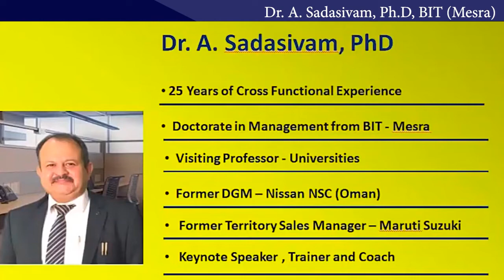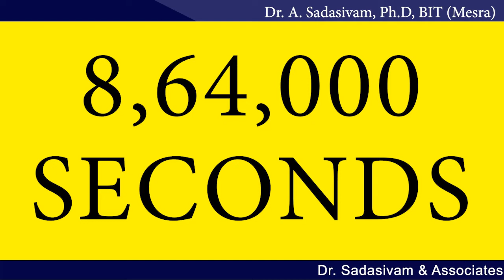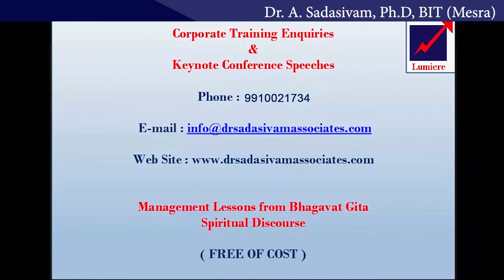CASE STUDY ON SCANDINAVIAN AIRLINES - WHAT CAN TATA'S LEARN FROM IT?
AIR INDIA has gone back to TATA’s after 7 long decades. But a lot needs to be done in order to bring the company to black. It helps to revisit the revival story of Scandinavian Airlines, which was on the brink of insolvency,  in 1980 and  was brought back to profits , under the able leadership of its CEO , Jan Carlson.  The Airline which was making  a loss of 17 million dollars , year on year , was brought back to profits of a whooping 54 million crores,  ( A Sizeable Amount then ) , in just 2 years. i.e. 1981 to 1983.  Was there a MAGIC SAUCE?  If yes, what was it? Can TATA’s replicate the same feat?  Sources say that an Expat  may be brought in , to turn the fortunes. What is in store? The whole nation is watching. In this video , Dr. A. Sadasivam, PhD, provides an overview of important milestones in the Scandinavian Airlines Case Study,  including the concept of Moment of Truth, a strategy that helped them, turn around the airlines. TATA is a very trusted name and we are all confident that it will be another Success Story, much like the revival of Scandinavian Airlines.

Kindly Do remember to subscribe to the Dr. Sadasivam's Academy channel and also press the notification bell so that you will receive a notification whenever CORPORTAE TRAINING SERIES videos are uploaded.